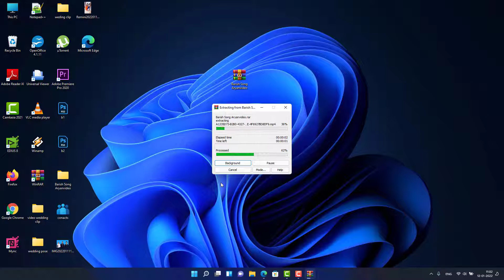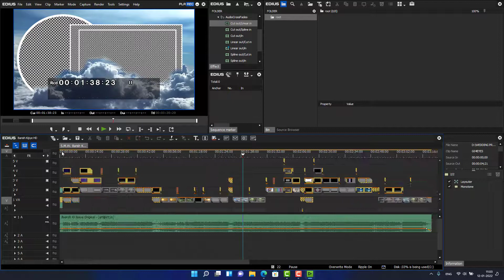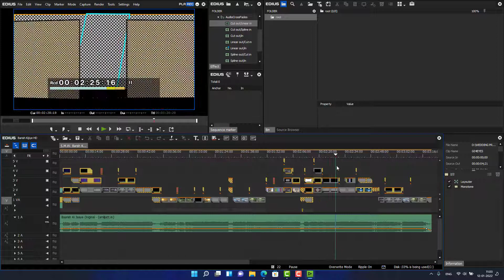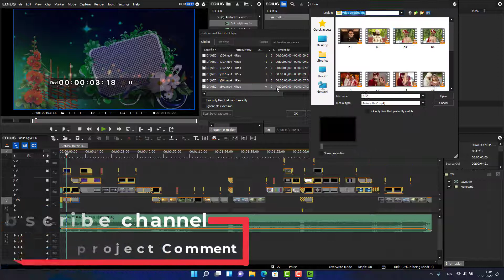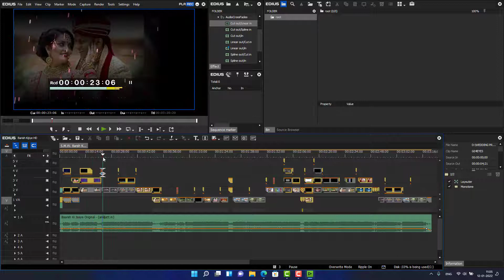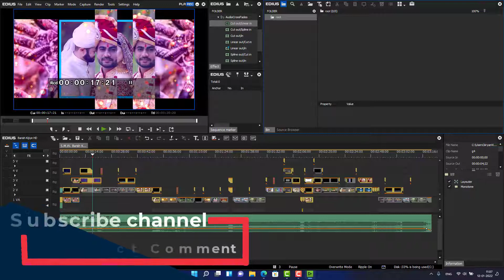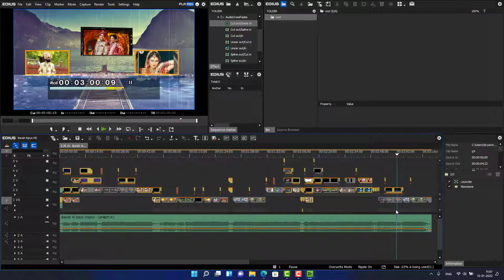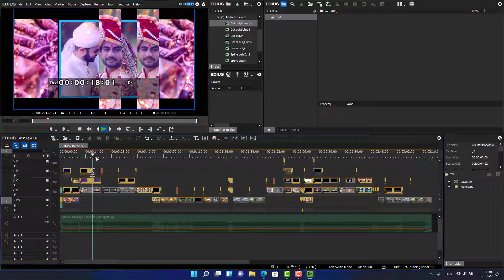BARISH KI JAYE EDIUS SONG PROJECT FREE DOWNLOAD || BARISH KI JAYE SONG DOWNLOD || ARYAN VIDEO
BARISH KI JAYE EDIUS SONG PROJECT FREE DOWNLOAD || EDIUS 2022 SONG PROJECT ||ARYANVIDEO CHATRA